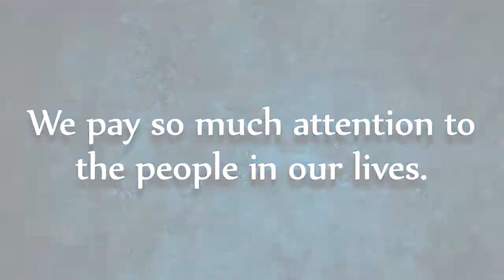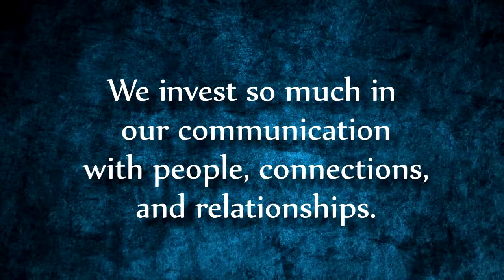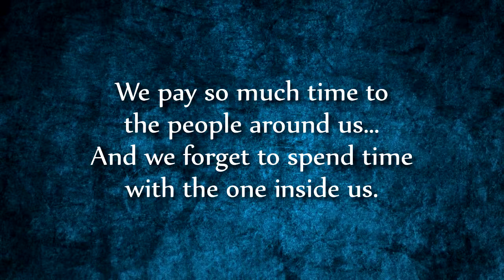Think Must About Your Life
You Are Most Important in Your journey

I created this video with the YouTube Video editor, thanks to original owners